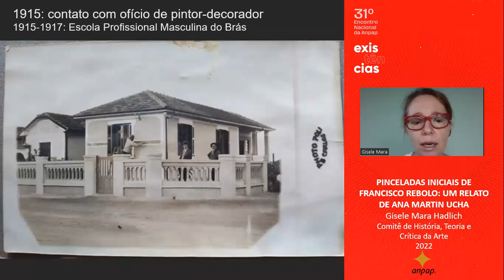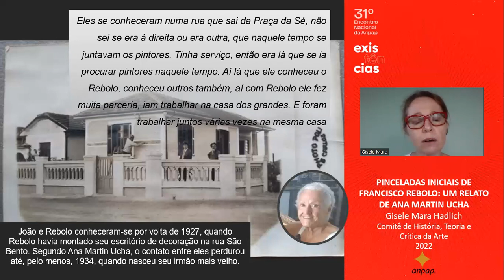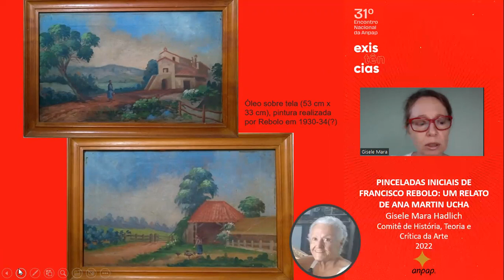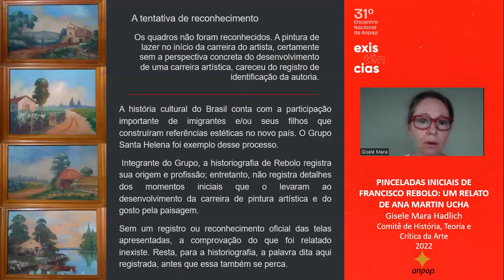PINCELADAS INICIAIS DE FRANCISCO REBOLO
PINCELADAS INICIAIS DE FRANCISCO REBOLO: UM RELATO DE ANA MARTIN UCHA

Autores
Gisele Mara Hadlich